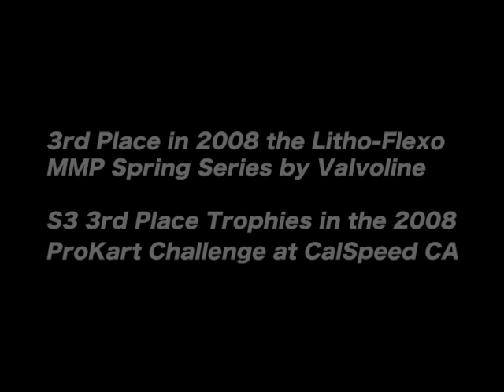Tyler Bennett Promotional Video